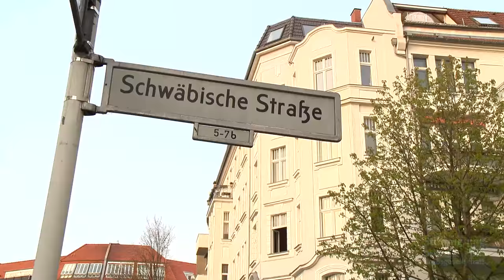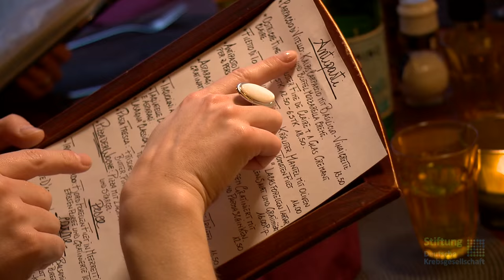2. German Cancer Survivors Day 2016, 3. Interview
In diesem Interview beschreibt der Augenoptiker und Hobby-Fußballer Thomas Götz einen existentiellen Einschnitt in sein damals junges und unbekümmertes Leben: Er erhielt 2011 im Alter von 24 Jahren die Diagnose "bösartiger Keimzelltumor". Heute ist Thomas Götze wieder mitten im Leben angekommen und gilt als geheilt. Das Interview entstand im Auftrag der Deutschen Krebsstiftung (der Stiftung der Deutschen Krebsgesellschaft) im Zusammenhang mit bzw. in Vorbereitung des 2. German Cancer Survivors Day 2016 am 1. Juni 2016 auf dem Hauptbahnhof Berlin